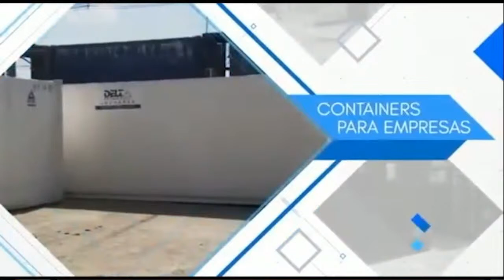Radar Esportivo - 17/02/23